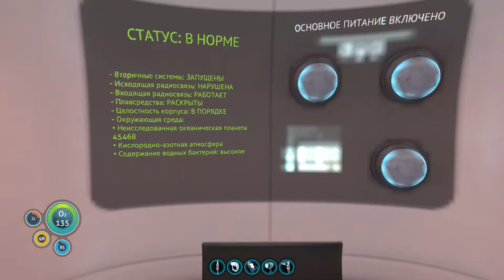Прохождение Сабнавтики. Эпизод 2. Глайдер, Мотылек, База.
В этом эпизоде прохождения Сабнавтики, мы продолжаем собирать ресурсы, исследуем и создаем Си-глайдер - простейший транспорт, также смогли исследовать Мотылек - самую простую подлодку. Теперь исследование мира вокруг пойдет гораздо проще и быстрее. Также мы основали свою базу.

Сабнавтика(Subnuatica) - это необычный проект в жанрах "Выживание"(Survival) и "Песочница"(Sandbox), где вам придется выживать на океанической планете, на которой вы оказались в результате крушения корабля. В ходе прохождения Сабнавтики, вы откроете множество предметов, что могут быть вам полезны, исследуете обширные биомы с разнообразной живностью и узнаете, почему на эту планету еще не полетели колонисты. При прохождении Сабнавтики вы испытаете много впечатлений, от вида как забавных , так и весьма жутких мест и существ. В процессе прохождения Сабнавтики, вы будете заниматься исследованием территорий, сбором ресурсов, строительством базы, сборкой транспорта - без всего перечисленного вам будет сложно пройти игру.